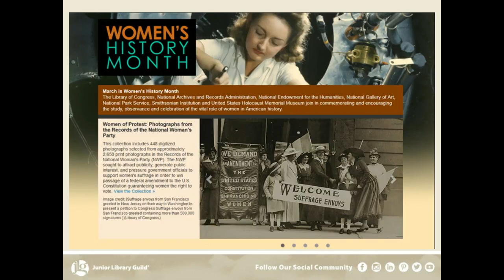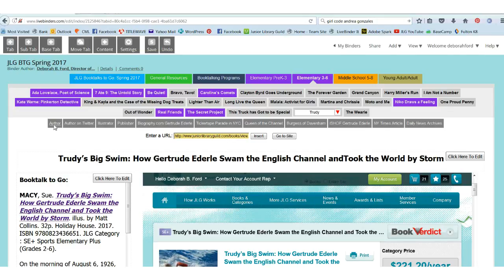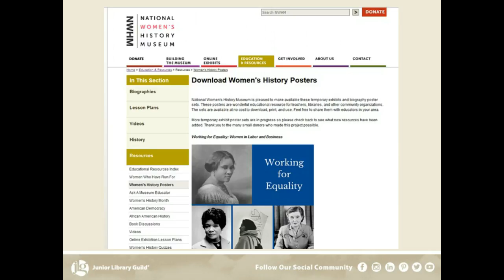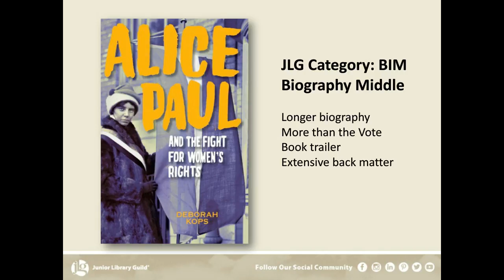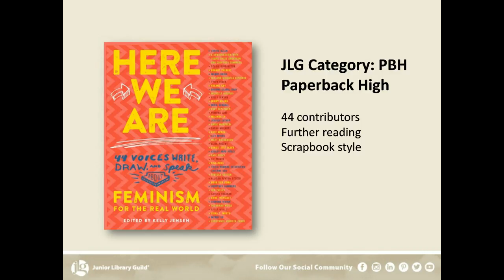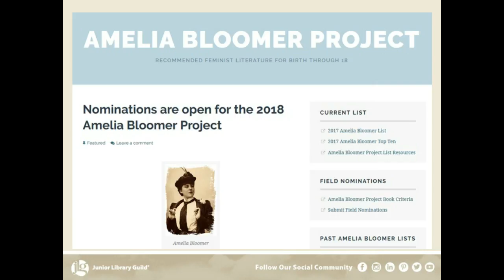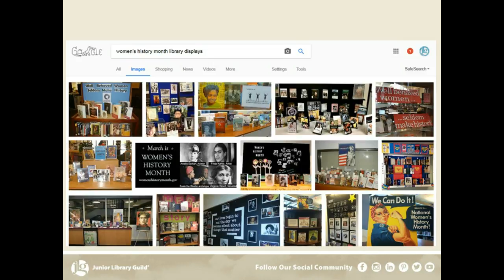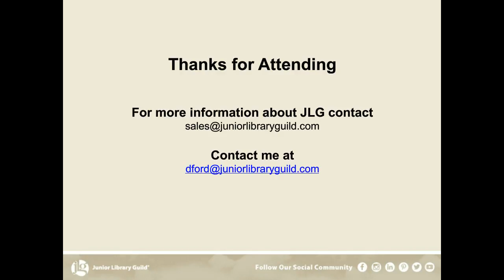Women Who Rock March 2017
What can’t women do? Astronomer. Pinkerton detective. Automobile driver. Computer programmer.  Welcome to today’s JLG Webcast series, Women Who Rock: Celebrating the Past and the Present. From hot new biographies to strong female characters, writers, and illustrators, today’s quick booktalks will lengthen your shopping cart list. Today, our resident library coach will give you practical ideas for programming and services, resources, and strategies you can use to extend National Women’s History Month into a year-long celebration.